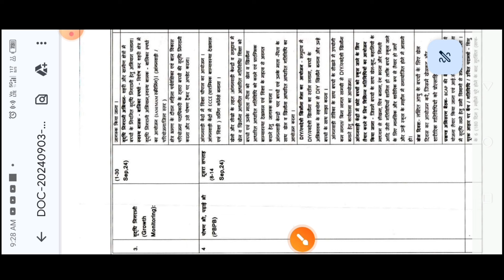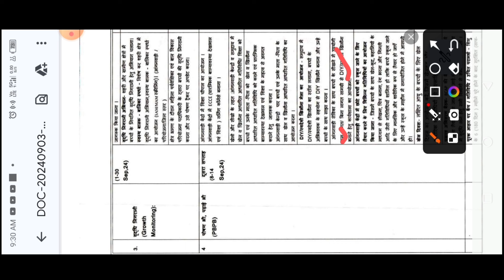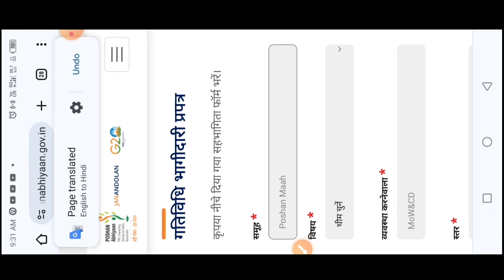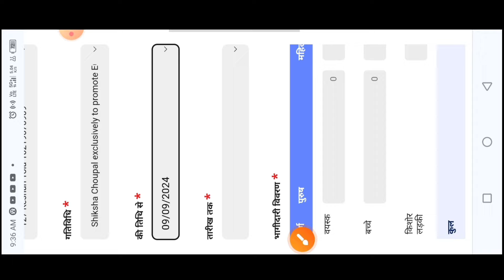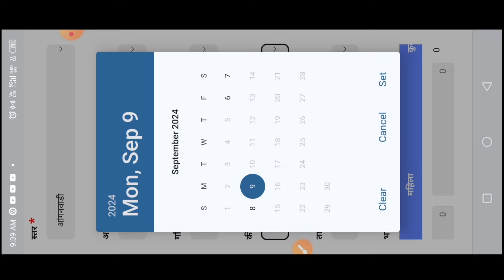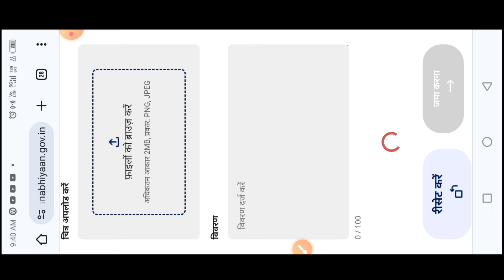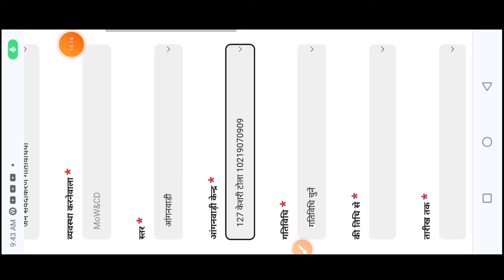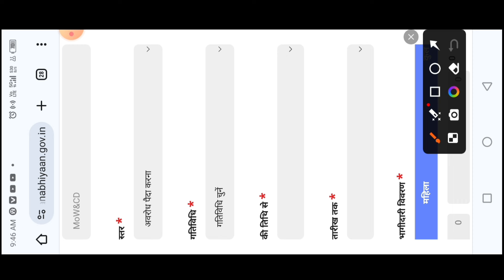पोषण अभियान दूसरा सप्ताह आज 5 इंट्री ये भरे| poshan maah data entry kaise kare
mobile se poshan maah ka data entry kaise kare
poshan abhiyaan 2023 data entry
poshan abhiyaan data entry 2022
poshan maah me anganwadi data entry kaise kare
poshan maah data entry kaise bhare

लाइक कीजिए 👍
कमेंट कीजिए...